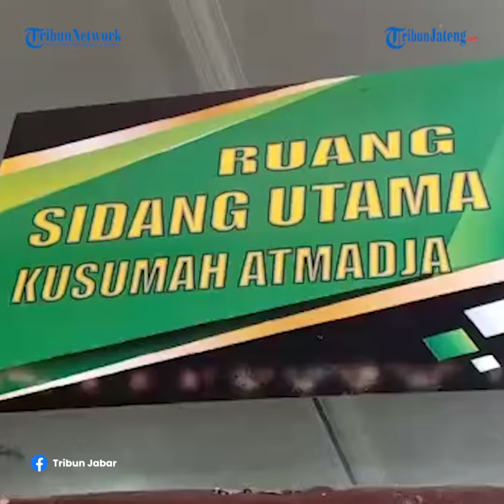Doni Salmanan Divonis 4 Tahun Bui Kasus Quotex, TPPU Tak Berbukti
Terdakwa penipuan aplikasi Quotex Doni Salmanan divonis hukuman penjara 4 tahun.

Vonis tersebut lebih ringan daripada tuntutan JPU 13 tahun penjara.

Pembacaan putusan disampaikan oleh majelis hakim ketua Achmad Satibi di Pengadilan Negeri Bale Bandung.

Satibi menilai terdakwa Doni Salmanan bersalah telah menyebarkan informasi bohong kepada member Qoutex sehingga menyebabkan kerugian kurang lebih mencapai Rp 24 miliar.

Dakwaan jaksa penuntut umum kepada terdakwa tentang pasal tindak pidana pencucian uang tidak terbukti.

Hal tersebut membuat terdakwa dibebaskan dalam dakwaan tersebut.